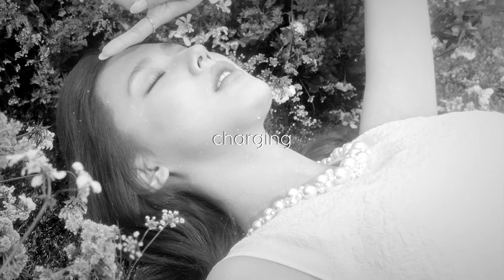miyeon - charging ft junny (slowed + reverb)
song: charging ft junny
artist: miyeon

miyeon
miyeon my
miyeon rose
miyeon drive
miyeon softly
miyeon te amo
miyeon charging ft junny
miyeon rain
(g)i-dle
gidle